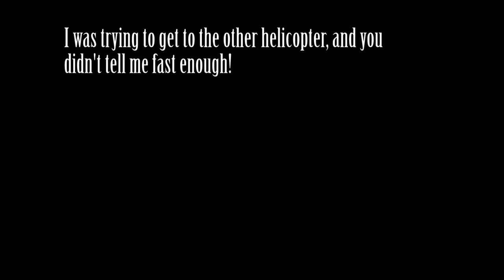Funny Montage - #2 - MY NIPS!!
It's been a while, and I think we are in need of another funny montage! With more content, I had a bit more to add to it, and I think it turned out great. Hope it gives you guys a good laugh!! We have some multi-player games, some old game plays, and even new ones, thrown into the mix!

Intro:
Intro template made by Keyframed